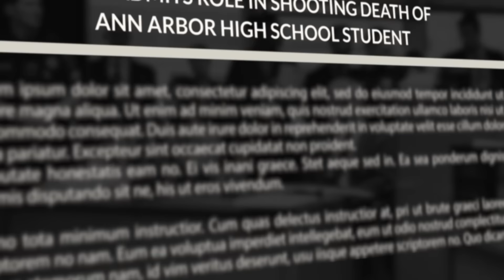Court Cam’s BEST MOMENTS of Season 1 | A&E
Check out the best moments from Season 1 of Court Cam!